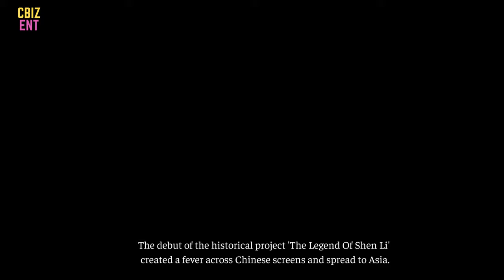Zhao Liying exploded with huge achievements: breaking 13 records, making YangMi not dare to reappear